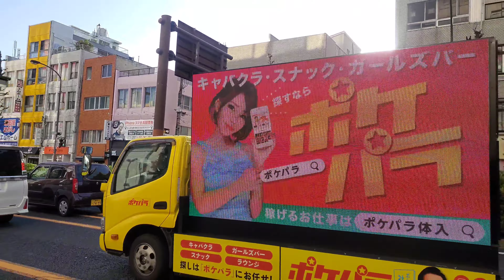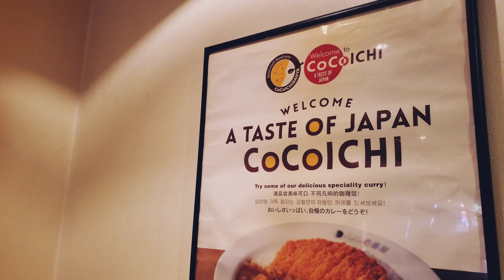CHILL SKATE DAY with ENZO TAKEDA (Ep. 2 Skate Puzzle)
SKATE PUZZLE - EPISODE 2
CHILL SKATEDAY WITH ENZO TAKEDA

skate spot:
Streets of Nishio, Japan

⬇️🔻PLEASE WATCH 🔻⬇️

➡️➡️PAANO (Skateboard Basics Tutorial)⬅️⬅️

➡️➡️SKATE PUZZLE EPISODES⬅️⬅️